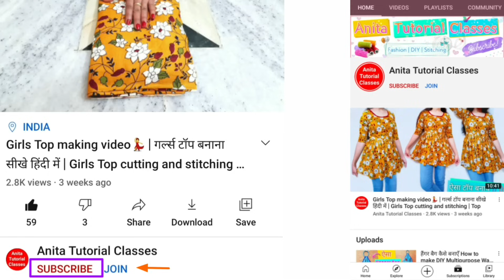गर्ल्स टॉप बनाना सीखें | Top banana | Girls Top banana | Old shirt convert into Girls top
Queries Solved
• Girls Top Cutting & Stitching
• Girls Top Design
• Girls Top Cutting & Stitching in Hindi
• Girls Top Design 2020
• croptop design
• new croptop
• shirt convert into top
• shirt convert to top
• shirt hacks
• shirt cutting
• shirt diy
• shirt dress diy
• Shirt design
• Shirt and my pants on
• Shirt convert into topper
• Shirt diy ideas
• Shirt convert into beautiful girl dress
• Diy men' shirt convert into top
• Girls top from old shirt
• Convert Old Shirt in Girls Top DIY
• Purani shirt se banaye DIY
• Purani shirt se girl top
• Old shirt change into girl top
• Girl topper kaise banate hain
• Old shirt convert into girl top
• Girl top from old shirt
• shirt diy best ideas
• shirt convert into top for girl
• shirt convert into girl's top
• shirt change to girl's top
• Shirt se Top kaise banaye
• purani shirt ka use
• Purani Shirt se Top banana
• shirt ka top banana
• purane shirt ka top kaise banaye
• Convert Old Shirt into Girls Croptop
How to make designer short sleeve shirt
How to make unique western tops
How to make gown
How to make dress design ideas
How to make lehenga choli idea
How to make crop top with skirt
How to make unique kids tutorials
How to make plazo
• Diy old shirt making at home
• Diy old shirt ideas
• Diy old shirt into baby dress
• Diy old shirt to baby dress
• Diy old shirt craft
• Diy old shirt to jumpsuit
• Diy old shirts into crop top
• Diy old shirt hacks
• Diy old shirt ideas no sew
• Diy old shirt into dress
• diy old shirt into skirt
• diy old shirt to sleeveless
• diy old shirt to off shoulder
girls top cutting and stitching
girls top design
girls top design cutting and stitching
summer lightweight tops for girls
jeans top design
trending top design
fancy top design
stylish top design for girls
jeans top design 2021
simple top cutting
tunic top design
frill top cutting and stitching
top cutting and stitching
top designs 2021
stylish top
top making step by step
apple cut kurt cutting
apple cut top cutting and stitching
short kurti design
Circle top/Cape top cutting and stitching
girls top
kaftan top cutting and stitching
top design for girls 2021
trendy top cutting and stitching
tops designs for girls cutting
stylish top cutting and stitching
top kaise banaye
stitching and cutting
ladies top cutting and stitching
designer top cutting
short kurti
Top cutting
Designer top cutting and stitch
ladies top
top
Umbrella top
Latest top design
full flair umbrella top
style by Radhika
trending top cutting
cutting and stitching
top kaise banaye
stitching and cutting
designer top cutting
short kurti
top cutting
top stitching
top kaise banaye
how to make top
designer top cutting and stitching
balloon top
balloon top cutting and stitching
how to make balloon top
how to make top from dupatta
easy simple top
girls top
kam kapde me designer top kaise banaye
kam kapde me top cutting
simple topcuttingandstitching
top cuttingandstitching
girls top
stylish top design
stylish tops for girls
trending top designs 2021
jeans top cutting and stitching
very easy top cutting and stitching
tunic top design
tunic top cutting and stitching
peplum top cutting and stitching
latest tops design for girls
latest tops design 2021
easy top for girls
trendy  top cutting
top designs 2021
stylish top
pleted butterfly sleeve top
butterfly sleeve top cutting and stitching
baby top designs